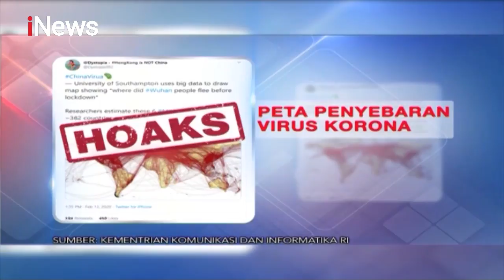3 Ribu Rumah Sakit Disiagakan untuk Korona Part 03 - Prime Show with Ira Koesno 05/03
Korona, Siapa Tega Cari Laba?